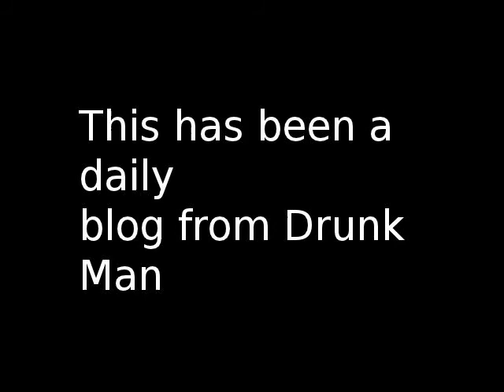Tech N9ne accepts his Darkness on Boiling Point